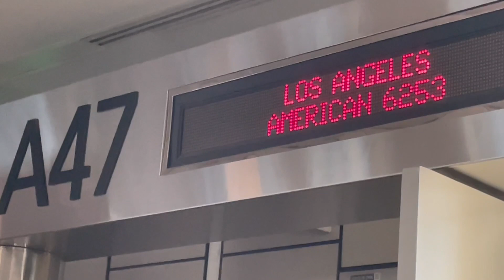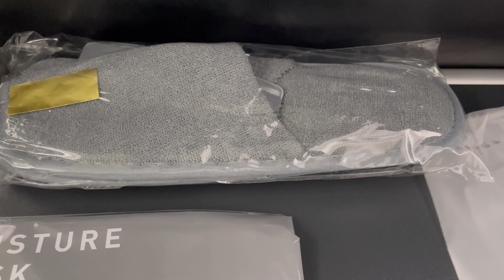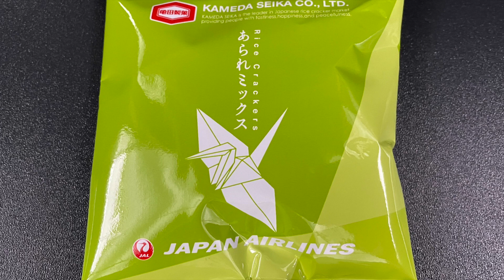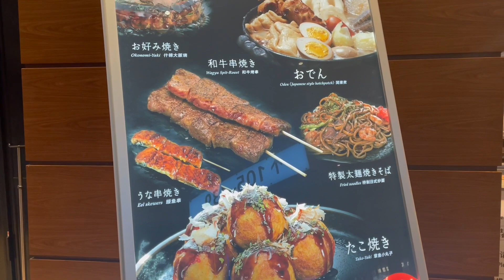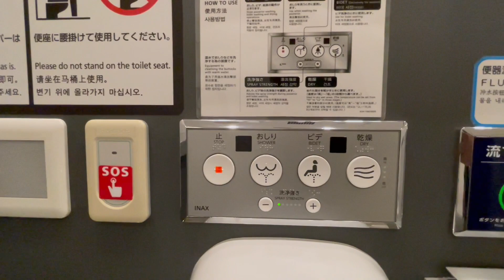✈️ Từ Mỹ Về Việt Nam Ngay Sau Đại Dịch